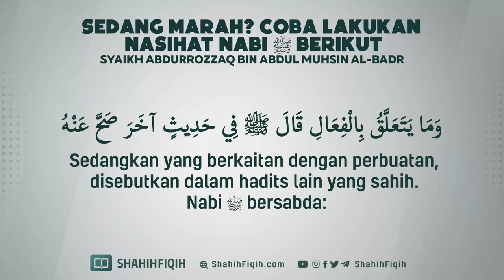Sedang Marah? Coba Lakukan Nasihat Nabi ﷺ Berikut - Syaikh Abdurrozzaq bin Abdul Muhsin Al-Badr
🟢 Atha’ bin Abi Rabbah rahimahullah (seorang ulama tabi’in) berkata :

إن الرجل ليتكلم في غضبه بكلمة يهدم بها عمل ستين سنة

“Sungguh ada seseorang berbicara ketika sedang marah dengan suatu kalimat yang bisa menghancurkan seluruh amalannya selama enampuluh tahun.”

(Fathul Baari, karya Ibnu Rajab al hambali rahimahullah, 1/200)

🟢 Ibnu Abdil Barr rahimahullah berkata:

الأحمق يغضب من الحق، والعاقل يغضب من الباطل.

“Orang yang dungu marah terhadap kebenaran, sedangkan orang yang berakal marah terhadap kebatilan.”

(Bahjatul Majalis, halaman 584)

🟢 Ibnul Qayyim al-Jauziyyah rahimahullah berkata,

أربعة تجلب البغضاء والمقت: الكبر، والحسد، والكذب، والنميمة.

“Empat perkara yang membawa amarah dan kebencian:
1) watak sombong
2) dengki
3) kedustaan
4) adu domba.”

(Zaadul Ma’ad, jilid 2, hlm. 216)

🟢 Ibnu Qudamah Rahimahullah berkata :

وقد كان السلف يحبون من ينبههم على عيوبهم، ونحن الآن في الغالب أبغض الناس إلينا من يعرفنا عيوبنا

“Dahulu para salaf merasa senang jika ada seseorang yang mengingatkan kepada mereka tentang aib-aib (kesalahan-kesalahan) mereka. Namun kita sekarang ini secara umum menjadi orang yang paling benci terhadap siapa saja yang menjelaskan kepada kita tentang aib-aib (kesalahan-kesalahan) kita.”

(Minhajul Qoshidin 196)